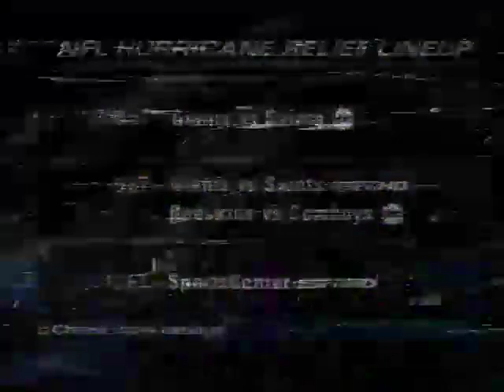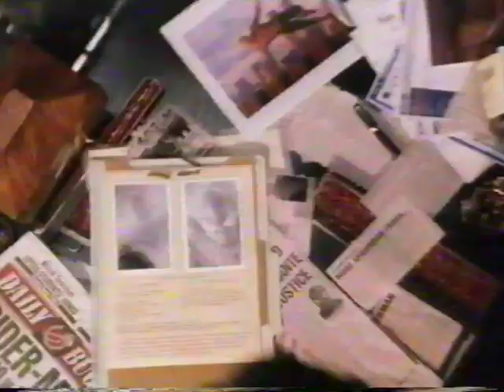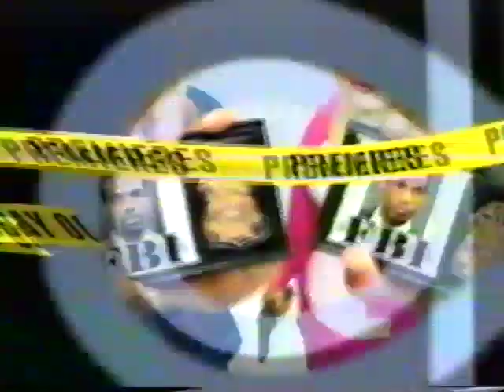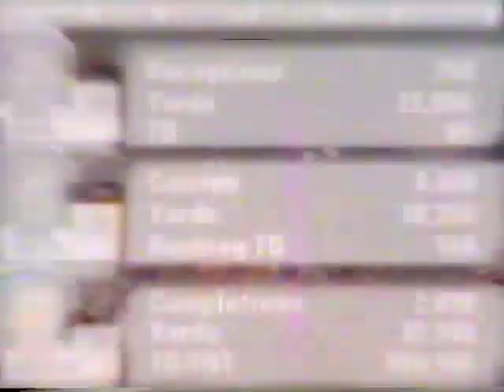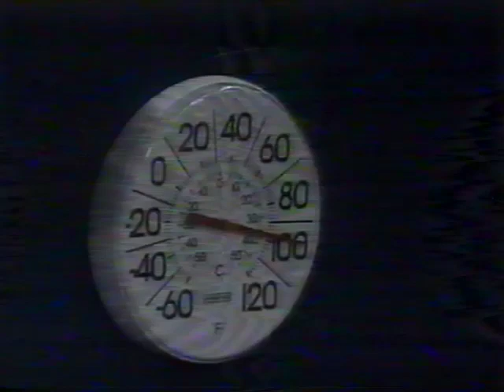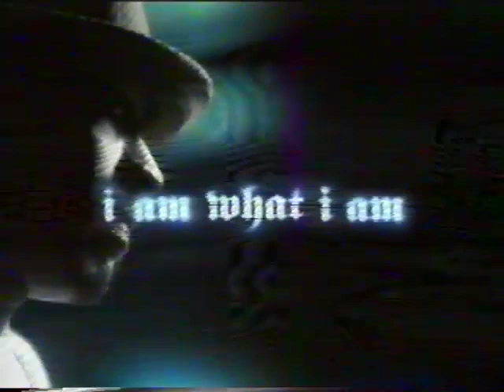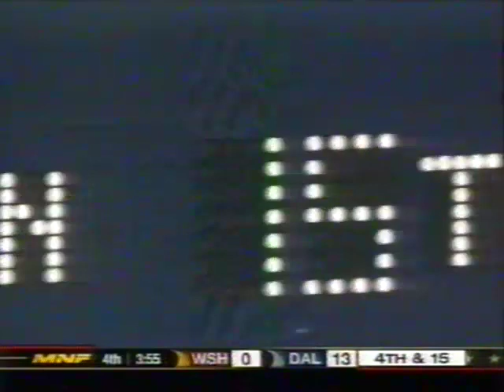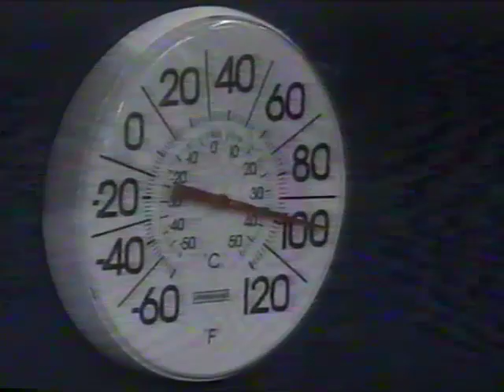Monday Night Miracle. Washington @ Dallas